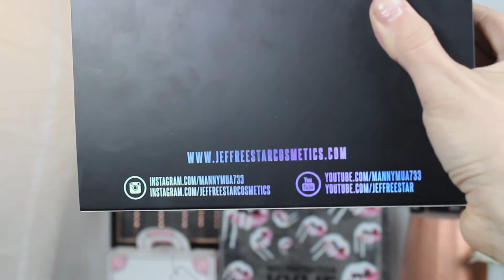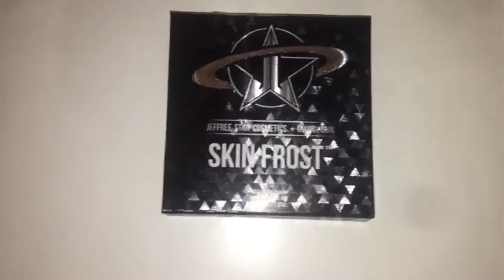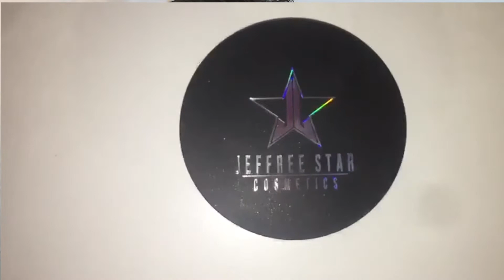MannyMUA x JeffreeSTAR I FabiWndrMoon🌙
♡ Klickt hier für mehr Infos ♡

Hallo ich bin Fabio,
heute habe ich die Manny x Jeffree collab rewievt , ich hoffe euch gefällt mein viedeo  , und ich wünsche euch viel spaß beim anschauen:D

xo,
Fabio

♡ MUSIC